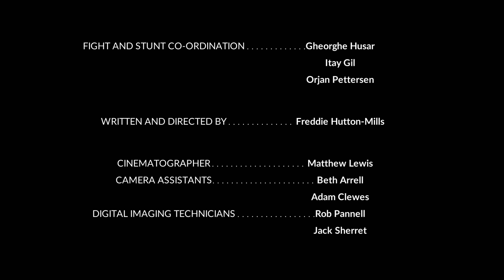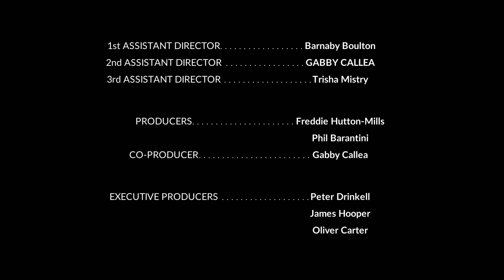Levelling The Score Episode 1 | Itay Gil Arrives. Not just a taxi driver.. A Krav Maga Human weapon!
We hope you enjoy episode 1 from “Levelling the Score” created by Engage Movie.

Big mistake!!! See how Itay Gil does when a street gang tries to intimidate him... Sometimes de-escalation is not the best option & using Krav Maga mastery to attack is the only defence.  Check out episode 1 now 🎬

As said by Itay Gil himself; “Power is useless should you wield it incorrectly”, follow the journey, watch a master in his element in professional and realistic choreographed fight scenes that would make the toughest bouncer flinch. Levelling the Score is not just a movie, but an experience, a journey of rivals clashing, and a real display of krav maga experience and prowess.

Important: All 4 episodes will be shown during the course of the year ➡ @engagemovie so to continue watching you need to follow us➡ @engagemovie 🎥 on Facebook, Instagram, YouTube, or the web

With over a year of planning, screen writing, hiring, rehearsals and a whole lot of coffee, we are proud  to present our passions to you, the audience, and we thank you for your engagement.